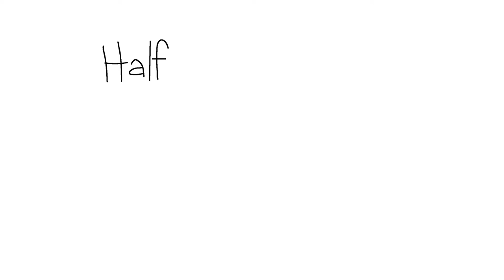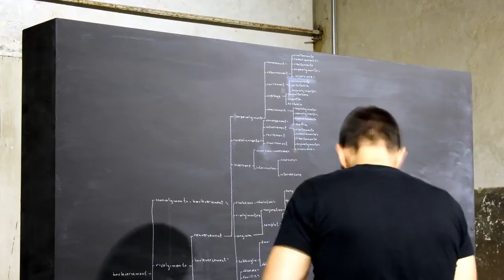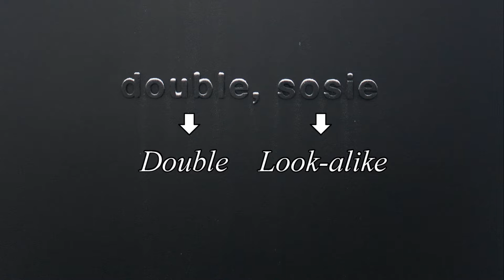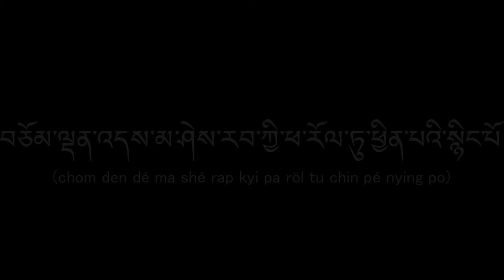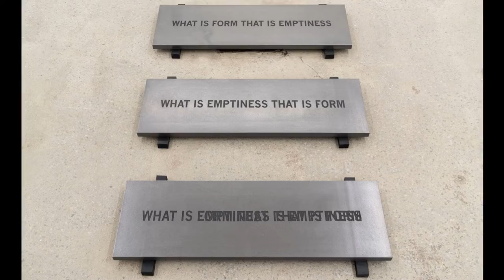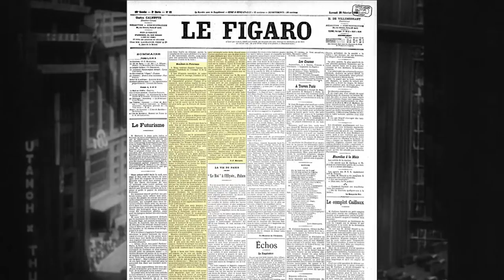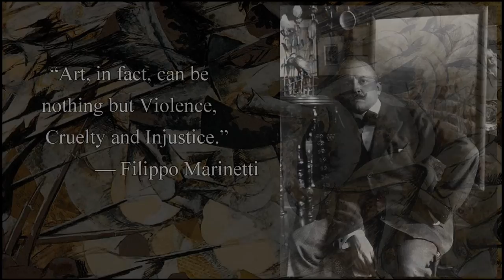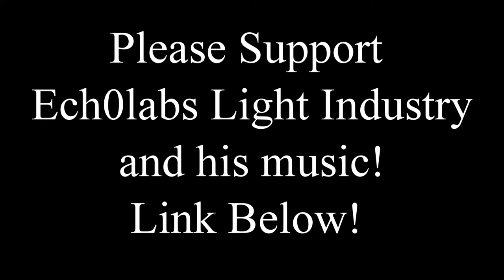The Art of Carl Trahan and the Mystery of Language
Interview Footage from Label 201